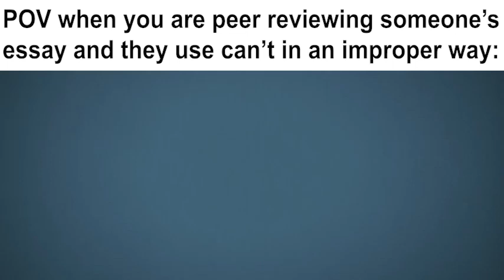Jammed Mirror Quay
3 hour analysis of the official music video for Jamiroquai - (Don't) Give Hate a Chance coming soon.